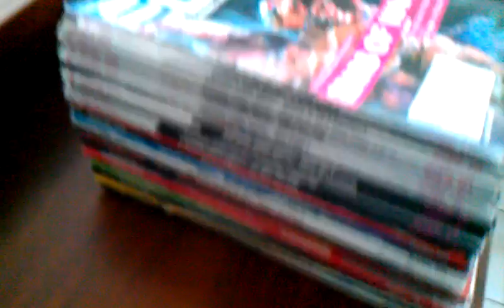800 Subscribers! And PAX Prime 2012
Also, Toby will only be coming along to pick up a car for the trip I speak of.